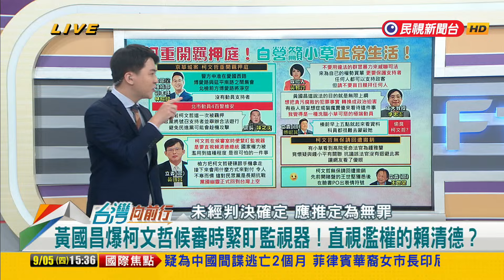2024.09.05【台灣向前行 Part5】黃國昌轉述柯"透過監視器看到賴"？政治迫害？黃要黨公職"盡忠職守"！簡舒培：有如黨主席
黃國昌爆柯文哲候審時緊盯監視器！"直視濫權的賴清德"？
曝柯緊盯監視器！李忠憲：想把貪污犯罪轉換成政治迫害！
黃國昌轉述柯"透過監視器看到賴"？簡舒培：羞辱司法！
柯羈押庭再開！白營動員影響司法？簡舒培：爭相表忠！
黃國昌要黨公職"盡忠職守"！簡舒培：有如黨主席發號施令
一人政黨？阿北不能倒？黃國昌扛得住？民眾黨未來？

主持人
13:55 和您準時向前行～

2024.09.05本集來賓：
律師